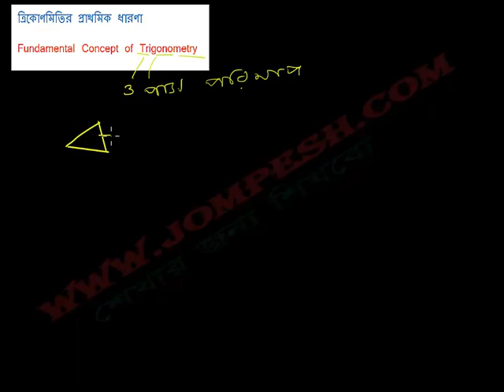১। ত্রিকোণমিতির প্রাথমিক ধারণা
১। ত্রিকোণমিতির প্রাথমিক ধারণা ।
Keyword , trikonomiti , ত্রিকোণমিতি , ত্রিকোণমিতিক অনুপাত , HSC trigonometry , SSC trigonometry , trikonomity onko , doshom sreni trikonomiti , trikomiti class 10, HSC, SSC
Bangla math , বাংলায় ত্রিকোণমিতি , ক্লাস টেন অংক , ত্রিকোণমিতি শিক্ষা , trikonomiti tutorials , HSC trikonomiti